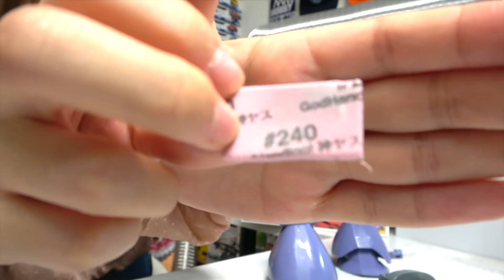ガンプラ旧キット1/60ドムでビネットを作るまで！その2 鋳造・塗装編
旧キットの1/60ドムを組み立てて塗装してビネットにしていく3日間！その様子を順番にお届けしています！その2では鋳造と塗装をしていきます！

編集協力：るぶるぶさん

・1/60 MS-09 ドム (機動戦士ガンダム)